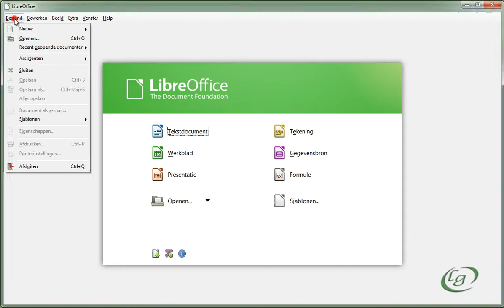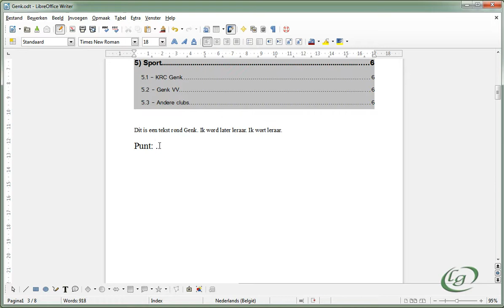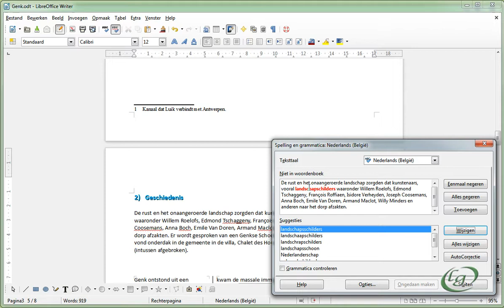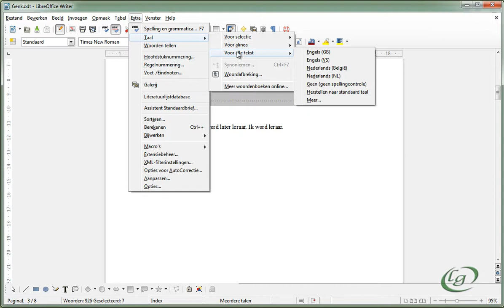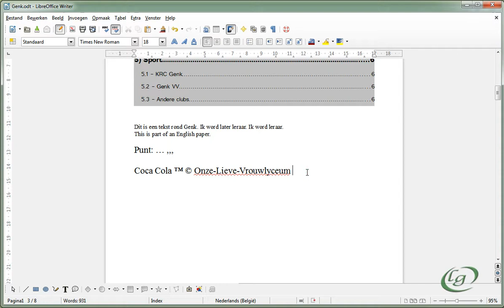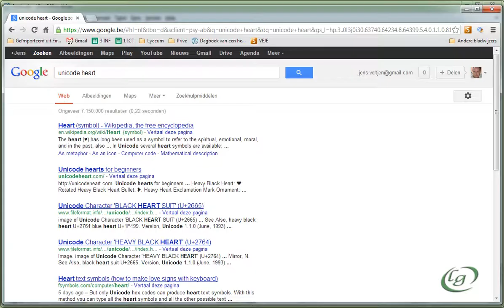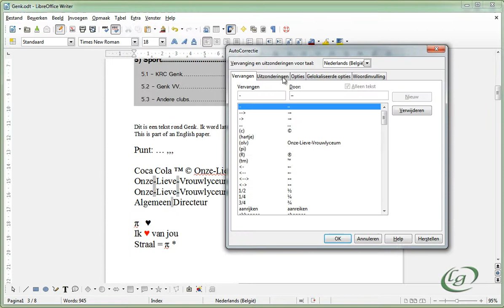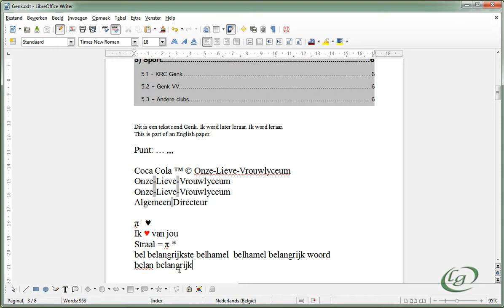LibreOffice Writer - 23 Taal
- Spellingscontrole en taalinstellingen
- AutoCorrectie
- Speciale tekens (symbolen)